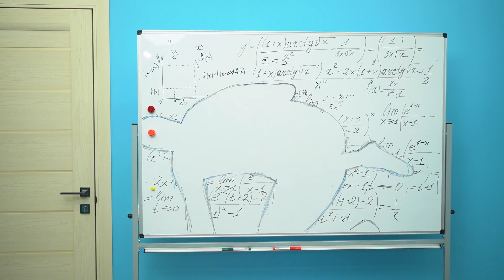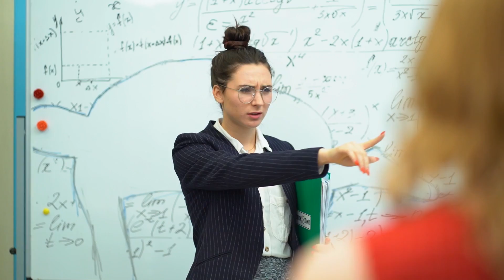Provocare Extremă De-a V-ați Ascunselea!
Îți place să te joci de-a v-ați ascunselea? Atunci cu siguranță o să-ți placă noul nostru videoclip! La urma urmei, avem o nouă provocare de-a v-ați ascunselea!